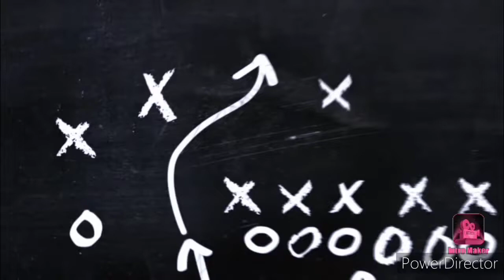How To Make Hand Wash At Home With Soap#handwashmaking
How to make hand wash at home